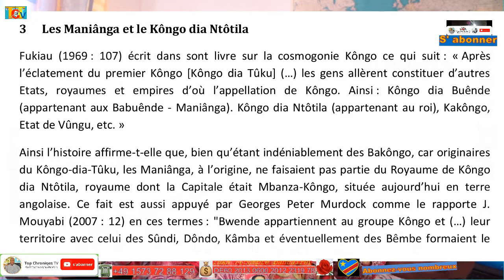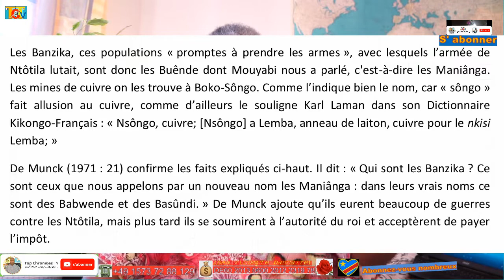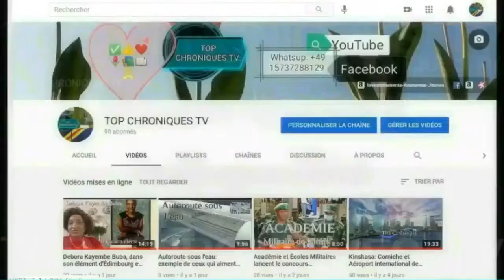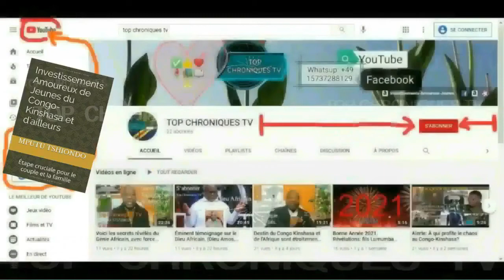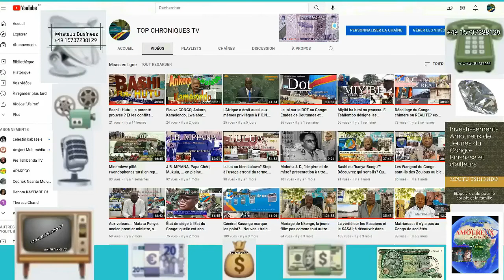SECRETS DE MANIÂNGA DE LUOZI. QUI SONT-ILS ? COMMENT SONT-ILS ARRIVÉS À LUOZI ? ET... BONUS DE TCTV.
SECRETS DE MANIÂNGA DE LUOZI. C'est l'occasion de les d´couvrir...

« Il existe des vérités historiques qui faute d’être rappelée à la mémoire finissent par tomber dans l’oublie, l’amnésie collective leur substituant des affirmations qui finissent par s’imposer comme la véracité des faits. »

Top Chroniques TV
est votre chaîne d’ information congolaise, indépendante.

et recevez chaque jour le meilleur de l’actualité politique congolaise.

Top Chroniques TV vous apporte le CONGO dans toute sa diversité dans vos SALONS et SMARTPHONES.

Top Chroniques TV vous remercie pour votre soutien et n’oublier pas de nous faire des petits signaux d’encouragement pour améliorer ou approcher votre SENSIBILITÉ.

Réf.:

De l’existence et des origines des Besingômbe

Kiatezua Lubanzadio Luyaluka, Ph. D. (hon.),
Institut des Sciences Animiques Kinshasa, Democratic Republic of Congo.